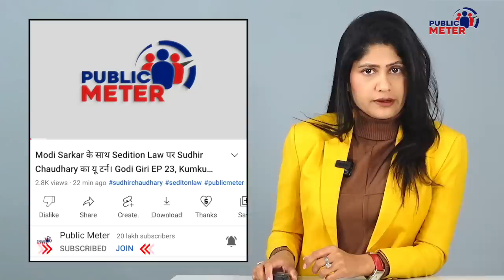Pm Modi Raghuram Rajan पर क्या बोल गए? Modi का Viral बयान तो सुनिए | Kumkum Binwal Analysis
When Raghuram Rajan joined Rahul Gandhi in the "Bharat Jodo Yatra," many BJP leaders called him a congressman. A statement by PM Modi has come out, in which Modi praises Raghuram Rajan. Kumkum Binwal's analysis of PM Modi's statement on Raghuram Rajan.